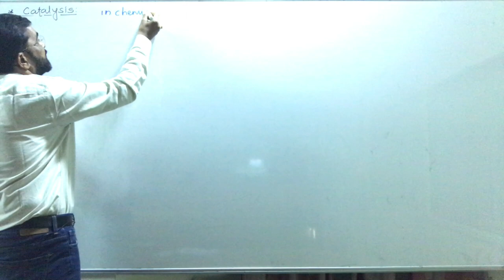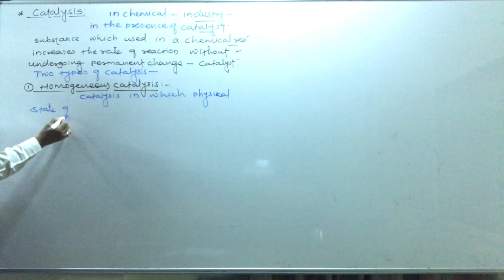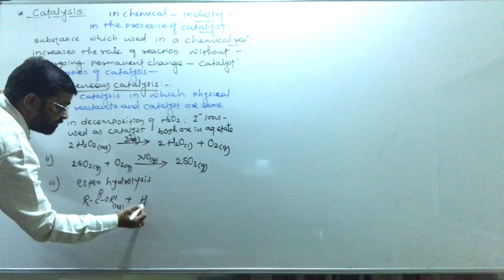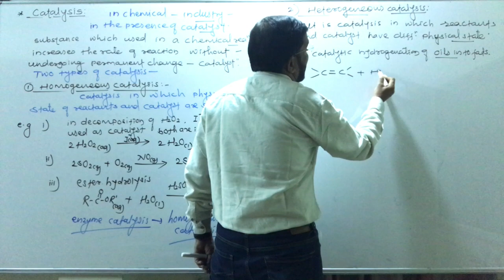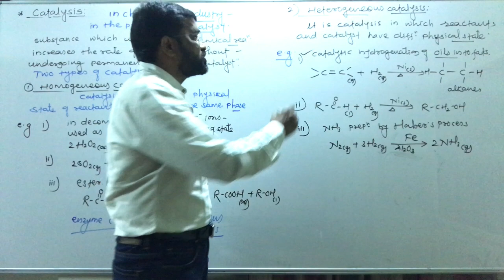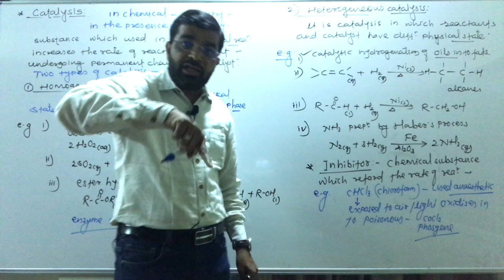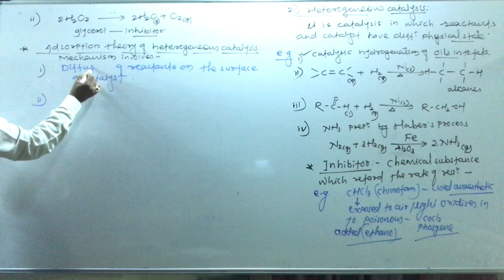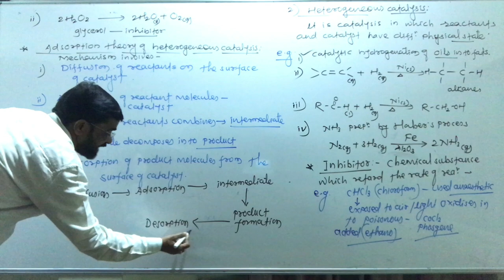Adsorption and Colloids- 4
For XI Sci Students